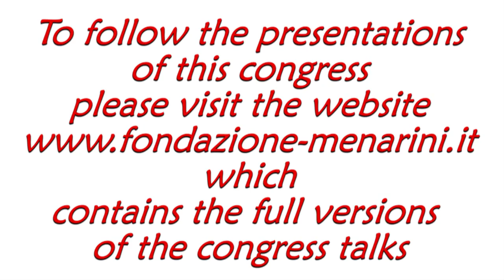Maria Lorenza MUIESAN: "Hypertension and organ damage in women"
Maria Lorenza MUIESAN - Brescia (Italy)

Congress
ESH update on hypertension and cardiovascular protection
Brescia (Italy), January 12th-14th, 2017